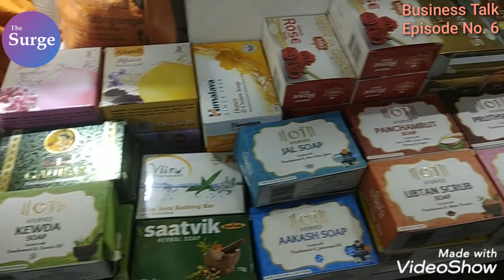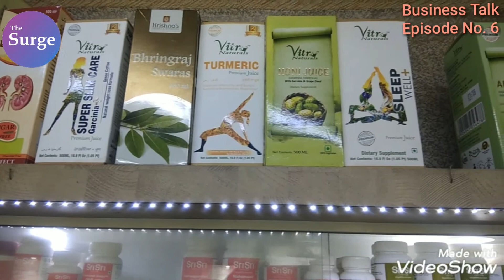Business Talk: Shree Aushadhalay, Episode No. 6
This Business video is in Marathi language. Business Talk web series brings you business stories and Businessman's experience. In today's 6th episode of this web series we bring you a business video of a local Ayurvedic Shop that sells Ayurvedic health products in Pune.

This small gesture will help us support our initiative to bring you a good quality content.

Amazon links of equipments used for making this video are given below.

Mobile mic used:

Avika Mobile Selfie Light attachment:

Rechargeable fan with Led light :

To connect with our Facebook page you can find us at:

@urgetosurge/Facebook

@thesurge18/twitter